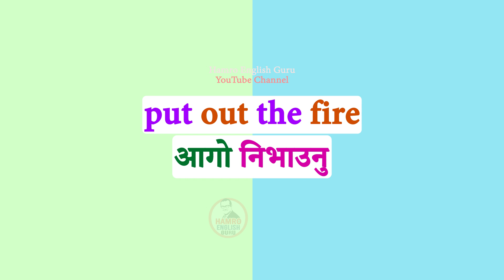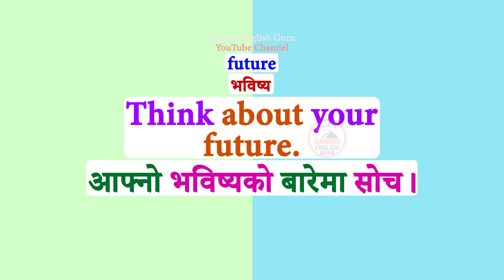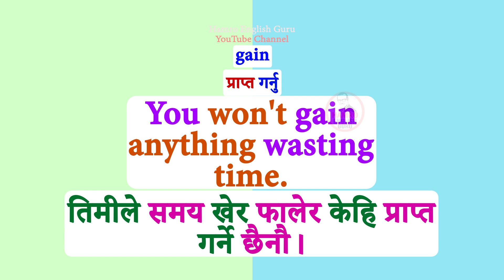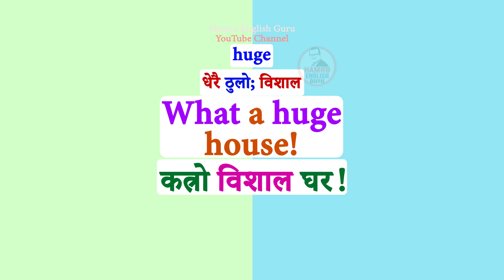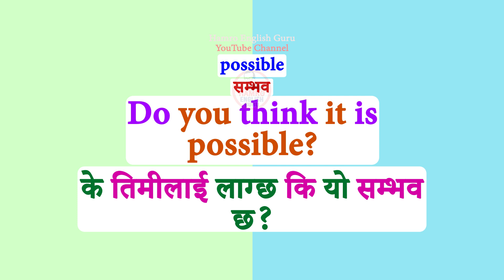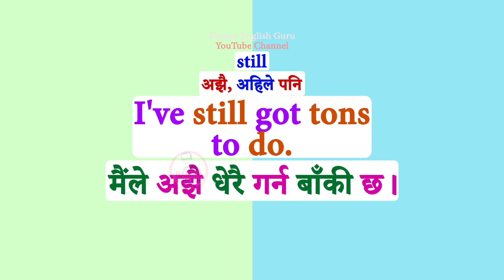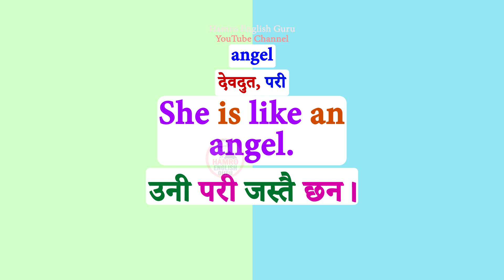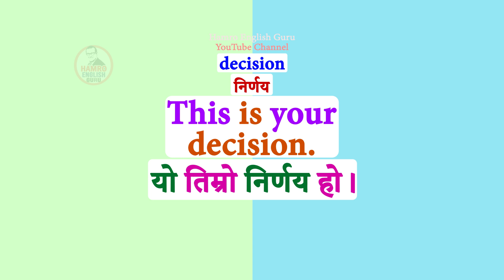दैनिक बोलिने छोटा अङ्ग्रेजी वाक्यहरू /spoken short Daily English basic sentence how to learn English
Daily use English word meaning /English to Nepali word sentence translation basic धेरै राम्रो अङ्ग्रेजी बोल्ने English Learning Class by English Speaking Guru Nepali basic part 2
Basic बाटअंग्रेजी बोल्न सिक्नुस /Spoken English /English Speaking course /How to learn English?hamroenglishguru